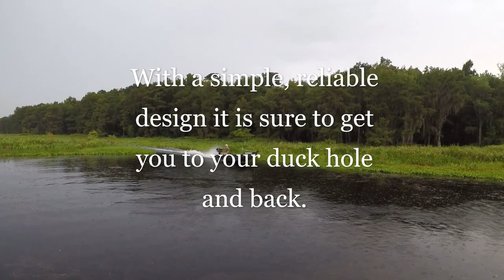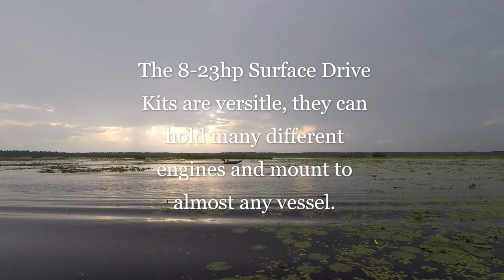Cupped Wing Mud Motors 8-23hp Surface Drive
This 8hp Cupped Wing Surface Drive Kit is showing off cutting the thick grass on Lake Miccosukee. Cupped Wing Mud Motors is designed to bring all of the features of a surface drive but at a similar price point as a longtail. We believe in getting as many people outdoors as possible!